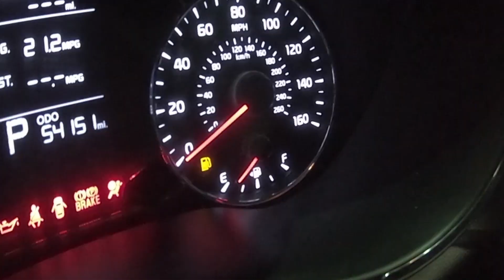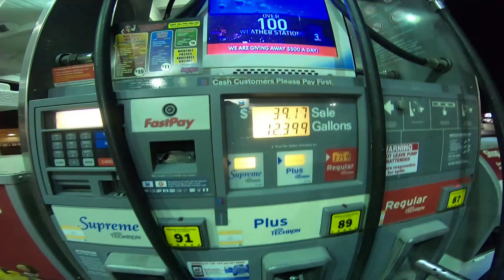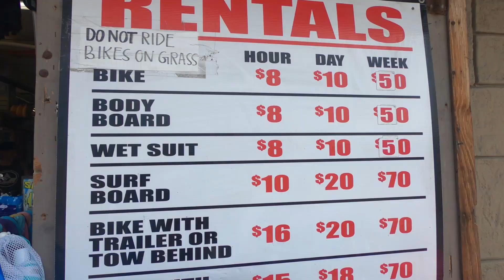MC G15 PEGOU MINHA GOPRO NO SHOW DE SAN DIEGO! 🇺🇸🔥